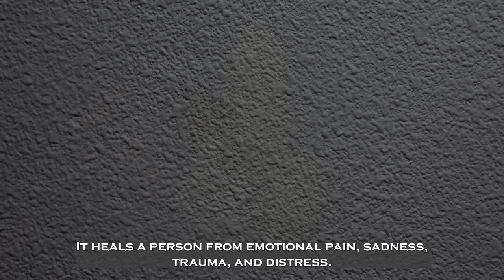The Amazing Properties of Pink Chalcedony Revealed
*Pink Chalcedony: The Crystal of Compassion, Love, and Grace

**Pink Chalcedony is a crystal of love, regeneration, compassion, and grace. It heals a person from emotional pain, sadness, trauma, and distress.

Click on the links below to discover more about this amazing healing crystal!

ALL ABOUT PINK CHALCEDONY

ALL ABOUT CHALCEDONY